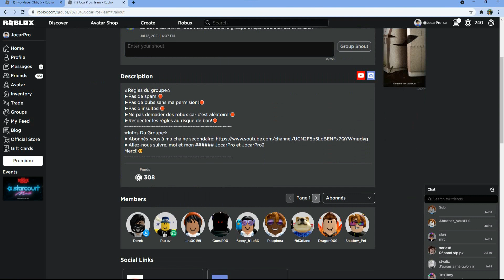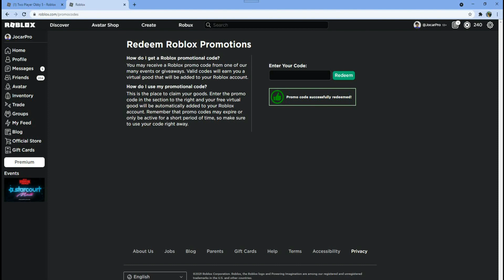[PROMO CODE] Comment obtenir CELEBRATORY BACKPACK dans Roblox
Le code est valide jusqu'au 20 Août 2021.

Dans cette vidéo: Comment obtenir CELEBRATORY BACKPACK dans Roblox